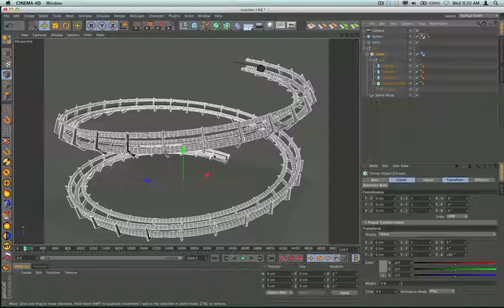Cinema 4D tutorial roller coaster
We create a roller coaster style ball track system. it uses dynamics and the stage object. check out the full tutorial in two parts on my vimeo